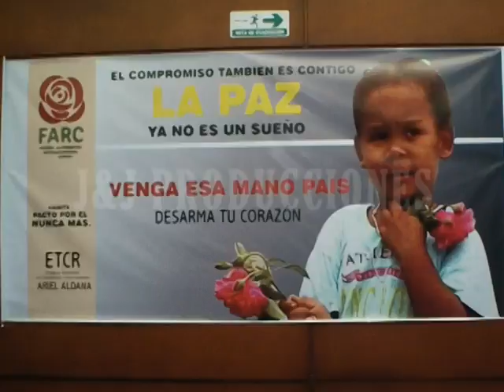CARCHI TV EXCOMANDANTE DE LAS FARC NIEGA ATAQUES A ECUADOR